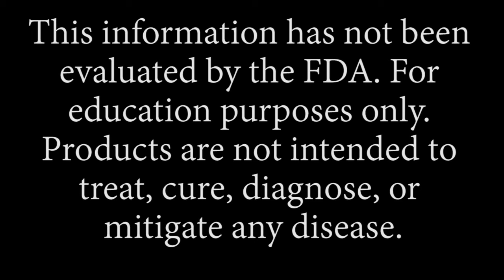Get Your Life Back Sunday Call 2/28/21 Q&A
This week the topics we have been asked include:
- Diet discussion
- Is Morgellons a parasite
- Is it Fungal
- Is it Lyme disease
- Discussion of Lyme disease
- Nutritional package for Lyme Disease
- Nutritional package for Morgellons
- Detoxing
- Gut issues
- Do others Get Bubbles in their skin with Morgellons
- Discussion of the infinite variety of symptoms
- Taking Samples to Your Doctor
- Earthing

This information has not been evaluated by the FDA. For education purposes only. Products are not intended to treat, cure, diagnose, or mitigate any disease.